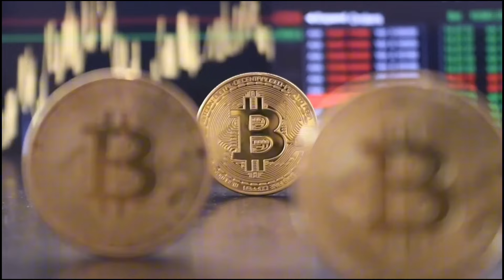Tipsy D - Remarkable Rebuttals | FlipTop